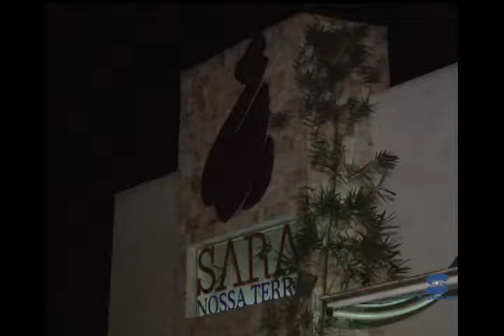Igreja Sara Nossa Terra promove Arena Jovem Sertaneja